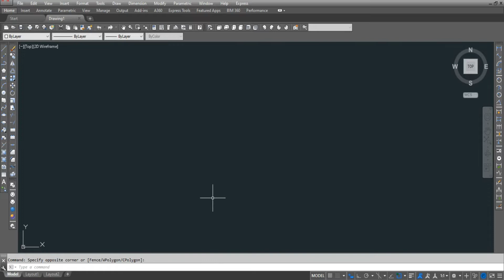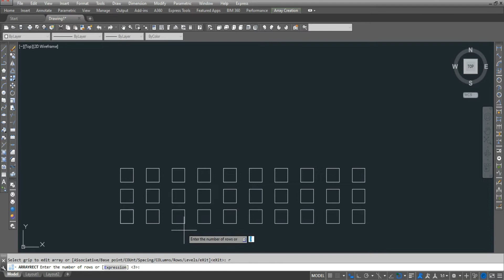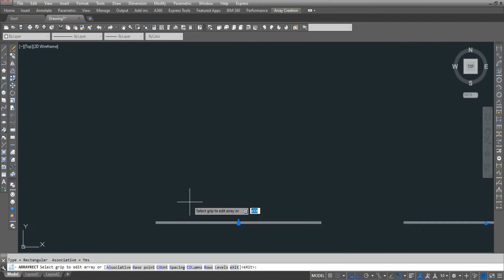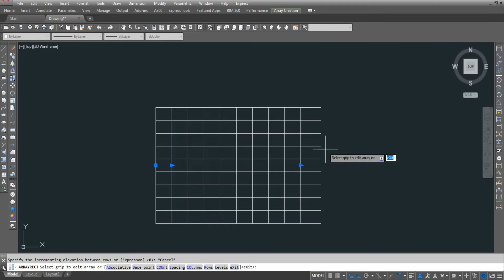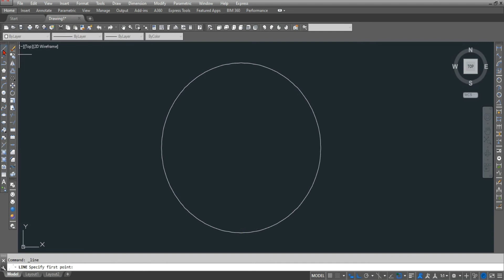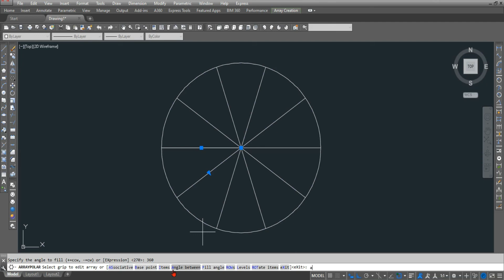How to use Array in AutoCAD | Rectangular Array, Polar Array | Part-13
▶  About This Video:
✅ Cover Topic
▶ Rectangular Array, Polar Array